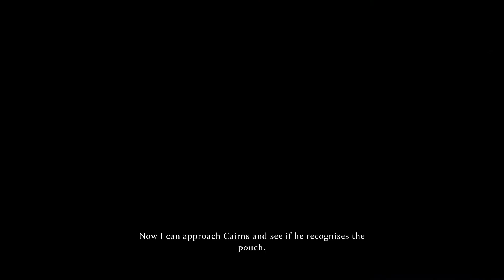Sherlock Holmes: Crimes & Punishments ~ ART OF SUBVERSION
His skills, your wits: become Sherlock Holmes on PS4, Xbox One, PS3, Xbox 360 and PC!

Facing the lack of common sense from Scotland Yard’s operatives – such as Inspector Lestrade – Holmes needs to get… creative, when chasing lines of inquiry in Crimes & Punishments, coming September 30 for PS4®, PS3®, Xbox One®, Xbox 360®, and PC.

In this new gameplay trailer, first of a series of videos we will be releasing over the coming weeks until the release of the game, watch as Holmes earns the trust of a suspect by transforming himself – along with his accent – to gain access to the information he seeks.

Last week, we discovered Holmes' keen eye for detail, but this week at Baker Street, in Holmes’ bedroom, a wardrobe holds the key to Holmes’ disguises, as well as a dressing table housing wigs, hats, glasses, different hair styles and beards. Where the police draw a blank, it’s up to you to take advantage of Holmes’ transformative skills, to subvert the police and perpetrators.

Not only are you able to win the trust of suspects by transforming into someone from their world, but you will also enjoy ‘mini-games’ in the form of new mechanics breaking up the cases. From arm-wrestling, to firing an ancient cross-bow at a bridge to pass a fierce river, Crimes & Punishments’ 6 cases take both Watson and Holmes through a unique set of treacherous cases where subverting the police, suspects, and criminals is entirely up to Holmes’ skills, and your wits.

We'll have a new video of Crimes and Punishments every week until launch, coming to the PS4®, PS3®, Xbox One®, Xbox 360®, and PC, from September 30th.